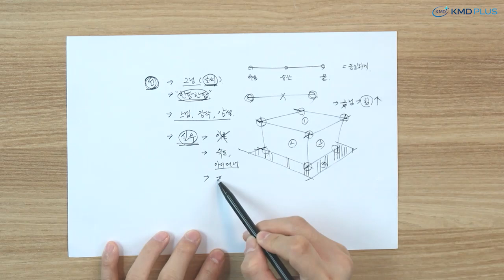[전문성으로 어필한다 프리핸드 건축드로잉] 그림자 드로잉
실내건축 디자이너&대표님이 알려주는 프리핸드 건축드로잉
"전문성으로 어필한다 프리핸드 건축드로잉"

디지털 아트가 넘쳐나는 오늘날,
손으로 그리는 드로잉을 갈고 닦은 디자이너가 있습니다
프리핸드 건축드로잉으로 만들어내는 디자인과 결과물
드로잉으로 클라이언트를 사로잡는 기술
KMD PLUS로 만나보세요

전문성으로 어필한다 프리핸드 건축드로잉 바로가기